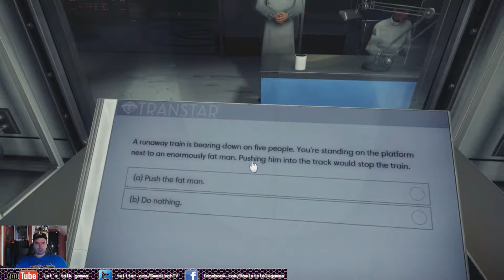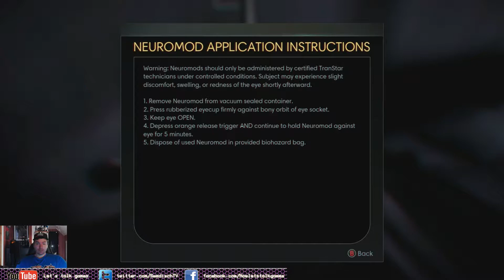Let`s try PREY aka quest for the ultimate Pinkeye Part: 1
Trying the 1 hour demo. Some scares some laughs, watching this will def change your life Part 1 of 2